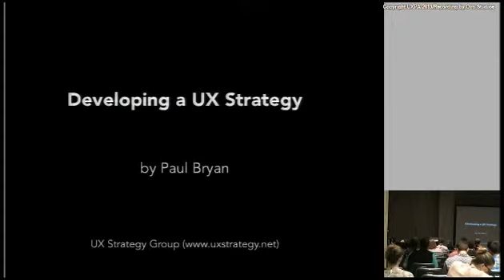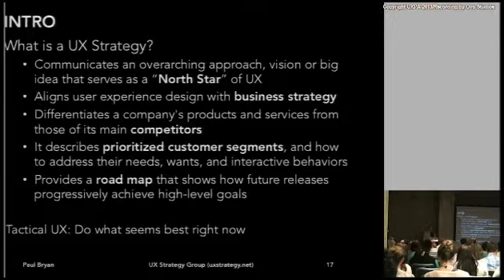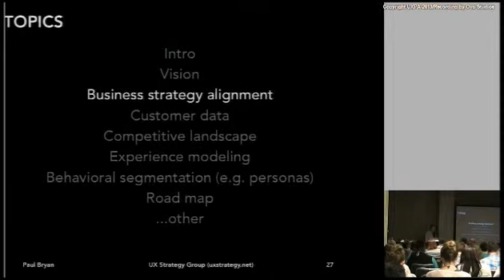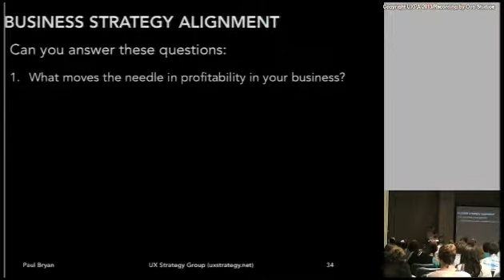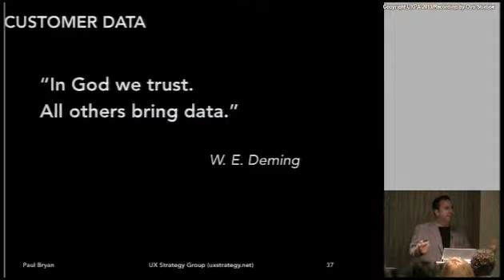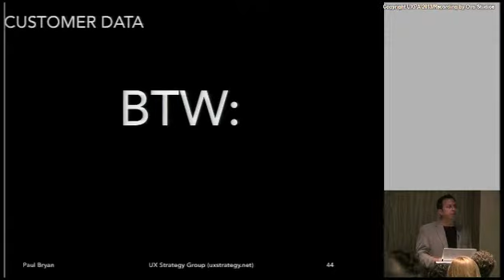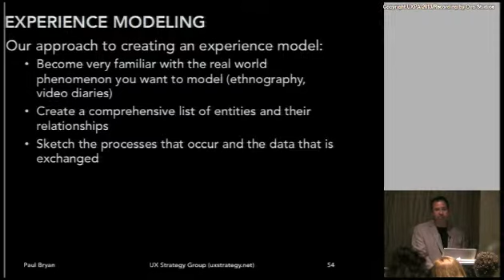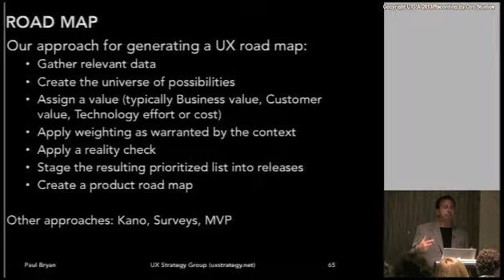Developing A UX Strategy - Paul Bryan at UXPA 2013